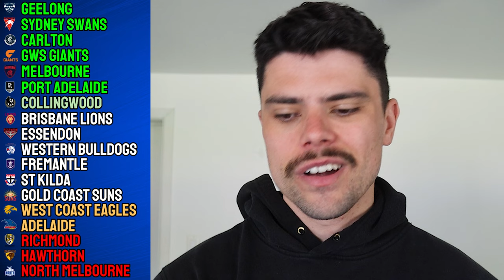AFL Power Rankings for Round 7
Jesse ranks the AFL teams ahead of round 7 of the 2024 season.